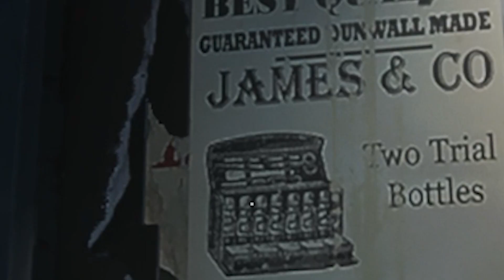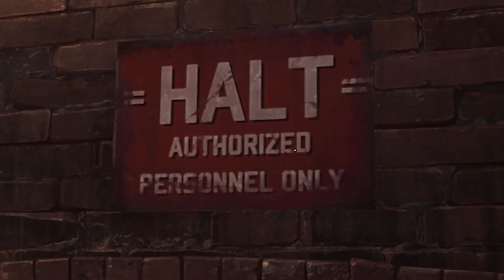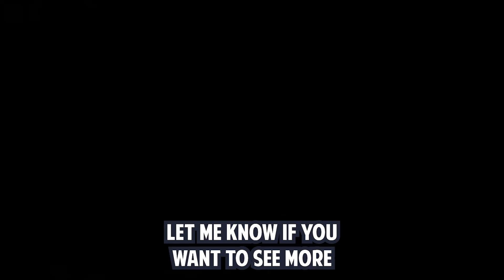DISHONORED 2 is so good, I forgive Arkane Studio what they did with Redfall!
A great successor to the first Dishonored game, now playing Emily who has some very interesting new tricks up her sleeve ;)

* This link is not part of any referral program! I have been buying my games keys there for years and made great experiences so far, next to saving money and having a great service that helps you when necessary.